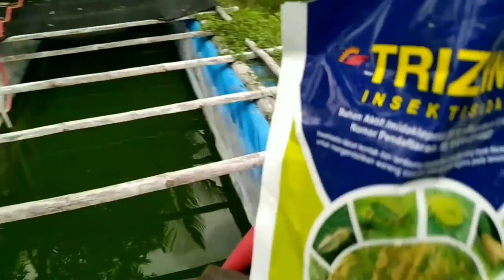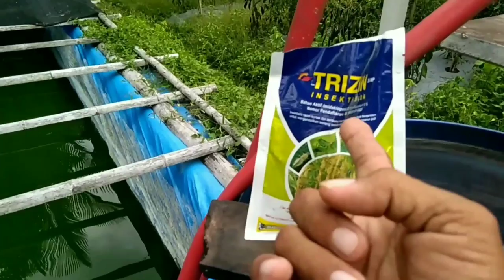cara menangani kutu kebul yang sudah kebal || dengan insektisida yang ampuh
pada Vidio kali ini saya akan ber exsperimen untuk mengendalikan kutu kebul dengen dua insektisida andalan, untuk membantu teman ~ teman yg kewalahan dalam menangani hama kutu kebul,karena kutu kebul itu adalah hama yang sangat meresah kan para petani,bila tanaman sudah di serang oleh kutu kebul maka akan berakibat kurang maksimal nya pertumbuhan tanaman terutama pada tanaman cabai,maka pada kesempatan kali ini saya akan memberikan inofasi terbaik untuk teman ~ teman semoga bermanfaat.

cara menangani kutu kebul
cara menangani kutu putih

nsektisida untuk kutu kebul
insektisida untuk kutu putih

cara membasmi kutu kebul
cara membasmi kutu putih.